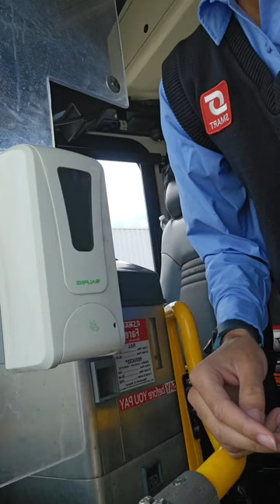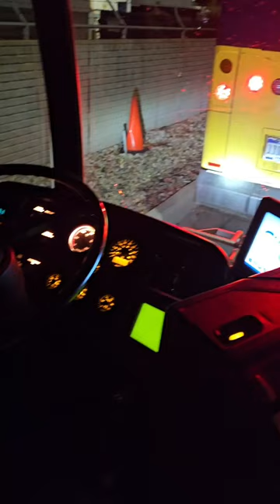My life as a SMART Bus Driver here in Metro Detroit.